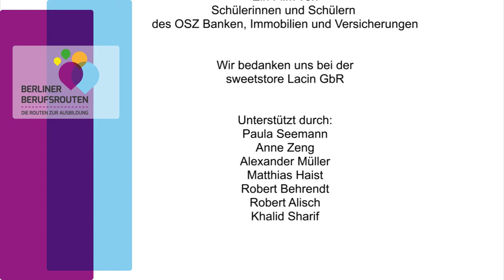Kaufmann/-frau im Groß- und Außenhandel - Auszubildender